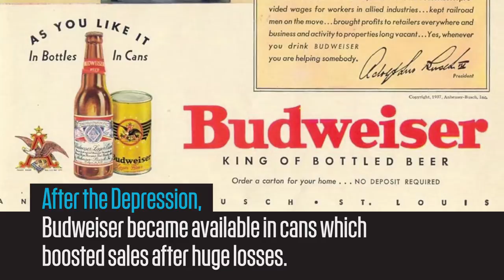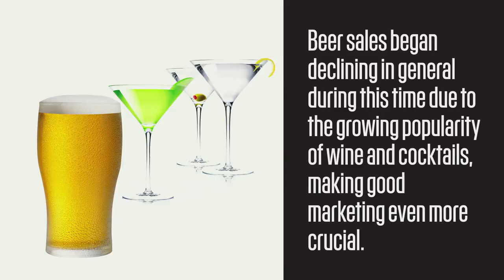150 YEARS OF BUDWEISER HISTORY, IN 2 MINUTES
Budweiser first began calling itself the King of Beers in the 1940s. And while that may not be technically true at the moment (Coors Light and Bud Light are currently bigger sellers), international brewski giant InBev continues to innovate creatively on the marketing side to reclaim the crown. Spoiler alert: this might make you thirsty.

Photo Credits: BETTMAN/CORBIS (BREWERY); JIM HEIMANN COLLECTION/GETTY (HOSTESS AD); CORBIS (BUDWEISER GIRL); BETTMAN/CORBIS (WAGON); BETTMAN/CORBIS (BUSCH MEN); GJON MILI/GETTY IMAGES (CLYDESDALES); EVERETT (VINTAGE AD); FINNBARR WEBSTER/ALAMY (BOTTLE); ERIC JAMES/ALAMY (CAN); PRESSELECT/ALAMY (CAN); MARK SYKES/ALAMY (CAN); IAN DAGNALL/ALAMY (CAN); EDIBLE IMAGES/ALAMY (CAN); PRESSELECT/ALAMY (BUD LIGHT BOTTLE); PETER STONE/ALAMY (PINT GLASS); SKIP CAPLAN/ALAMY (COCKTAILS); GETTY IMAGES (ROW OF BOTTLES); EPA EUROPEAN PRESSPHOTO AGENCY B.V./ALAMY (INBEV LOGO); ALL OTHER IMAGES COURTESY NEWSROOM.ANHEUSER-BUSCH.COM